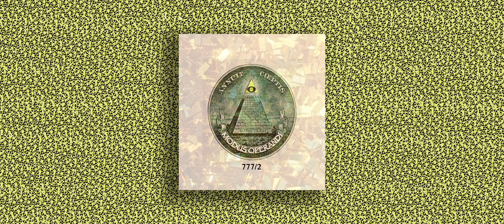NAPPA - KUSH [MIXTAPE 777/2]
Produção: Twolee @twoleebeats
Master: @modusoperandi777
Arte: @igoorcj

Fonograma exclusivo  ®Modus Operandi
Conteúdo exclusivo ®Modus Operandi ®Cria da Rua.